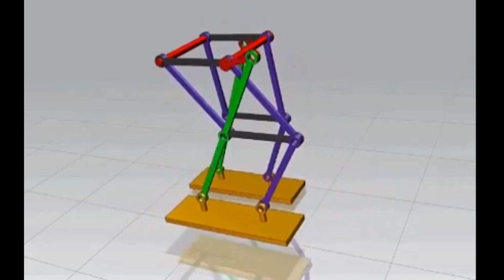Chebyshev walker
schéma de principe